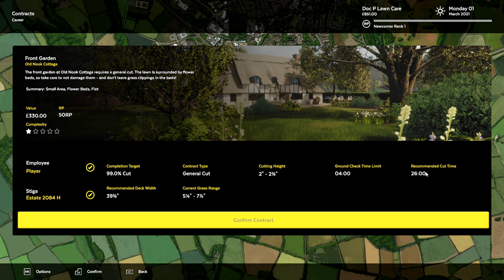Career Mode Episode 1!! - Lawn Mowing Simulator! - No Commentary Gameplay!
Doc P here! Doc P Lawn Care LLC is live! In this episode I accept our first lawn contract and test out the career mode! Hopefully we can save up some money for a bigger mower!